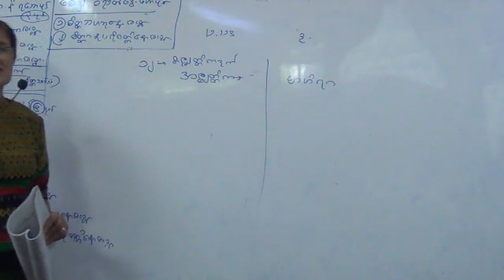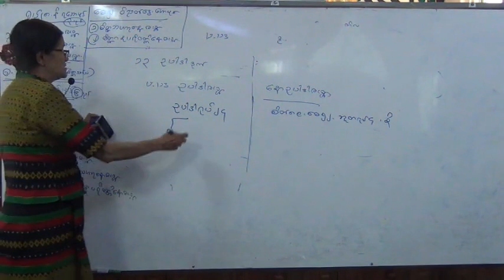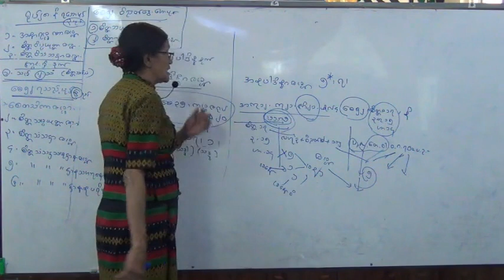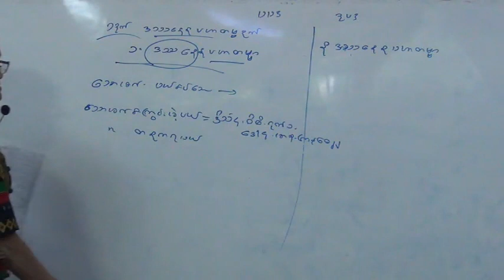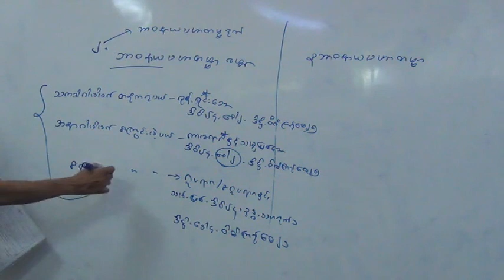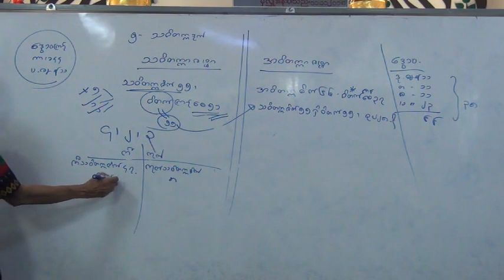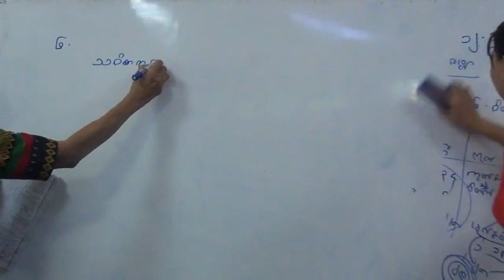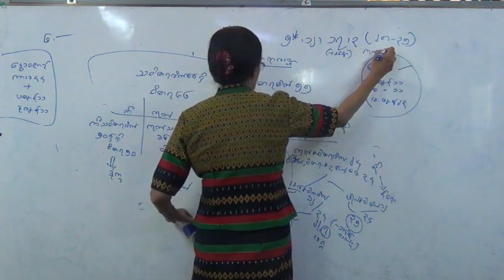ဆရာမ ေဒါက္တာ၀င္းျမင့္သိန္း (မာတိကာ သင္ခန္းစာ-၁၅)